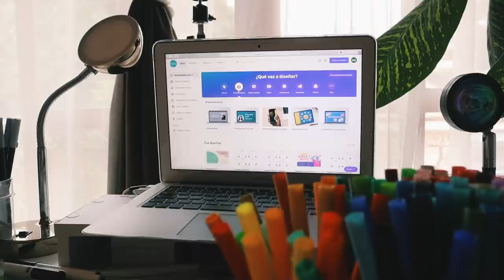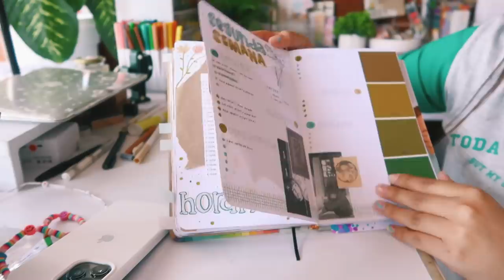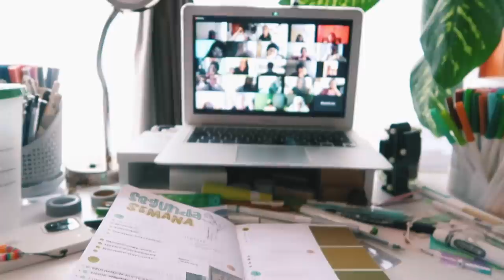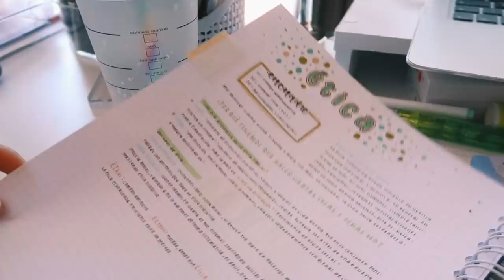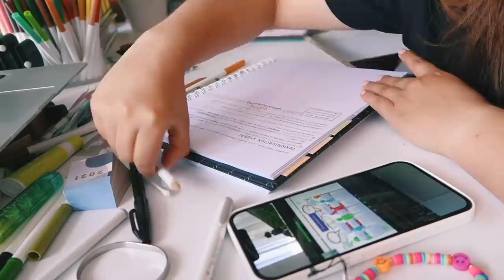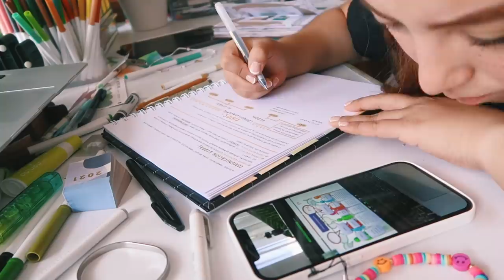mi primera semana de clases ✨🌈 (apuntes bonitos, organización y vlog)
¿Dónde encontrarme? 🌿

FAQ 🌱
* ¿Con qué grabo y edito? iMovie - Nikon D3200, Canon g7xmark ii 🤠 y CANON M50 ✨